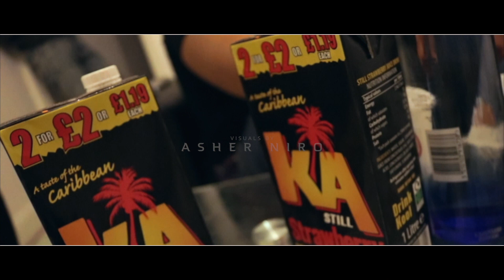King - Alone [Music Video]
Filmed & Edited By - Asher'Niro